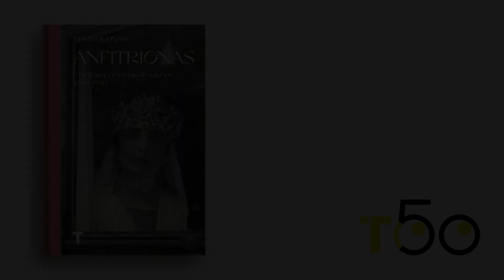Presentación de «Anfitrionas». Crónicas y cronistas de salones 1890 – 1930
Presentamos el libro «Anfitrionas» en Ámbito Cultural. La autora, Marisol Donis, está acompañada de Martín Bianchi, autor del prólogo, y Rosa Villacastín.